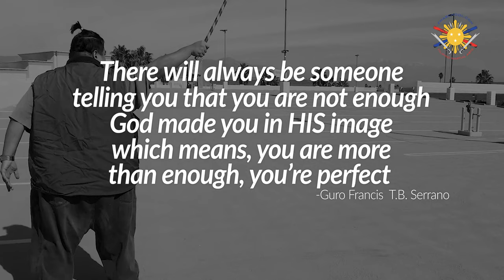Spinning the Stick Part 2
There have been many instances that people threw shade at me, telling me I’m too fat to be a martial artist. The only thing I know how to twirl is a fork. No matter how many times they throw their darkness at me, I’m always going to shine.